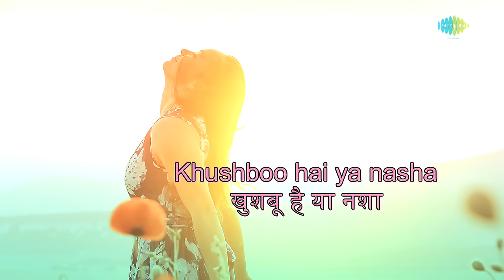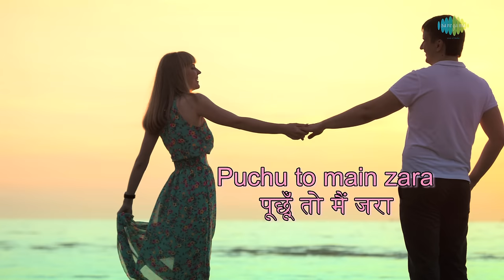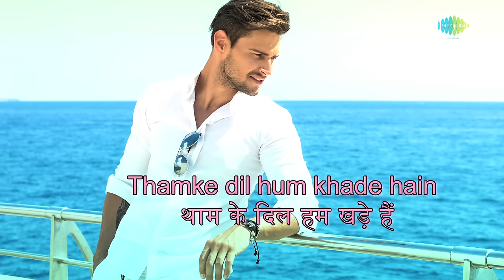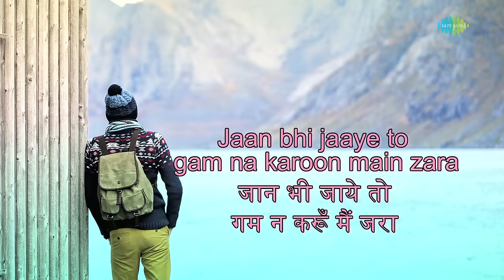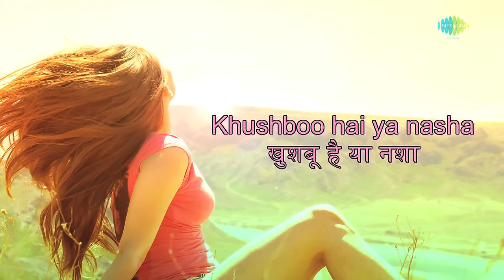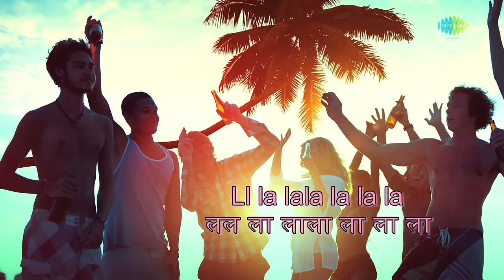Ruk Ja O Dil Deewane with lyrics | रुको जा ओ दिल दिवाने | Shah Rukh Khan | Kajol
Enjoy the song ''Ruk Ja O Dil Deewane" with Hindi & English Lyrics sung by Udit Narayan from the movie Dilwale Dulhania Le Jayenge.

Song: Ruk Ja O Dil Deewane
Album: Dilwale Dulhania Le Jayenge
Artist: Udit Narayan
Music Director: Jatin-Lalit
Lyricist: Anand Bakshi
Film Star: Shah Rukh Khan, Kajol, Anupam Kher, Amrish Puri, Farida Jalal, Satish Shah, Achala Sachdev, Mandira Bedi, Karan Johar